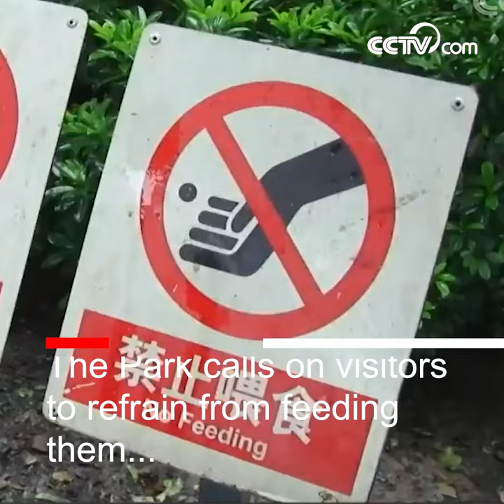Raccoons get fat in zoo| CCTV English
More than 40 raccoons were welcomed during the May Day holiday in Guangzhou Zoo. Tourists often feed raccoons without permission, and raccoons are so greedy that they can’t refuse to come.